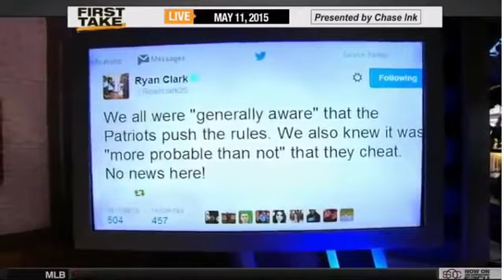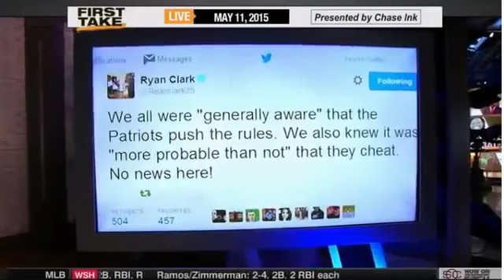ESPN First Take Is Tom Brady Paying A Penalty For New England Patriots Reputation ? Ryan C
The New England Patriots are no stranger to bending the rules (SpyGate, DeflateGate) and now it seems they will be paying the price for deflating the footballs .

Sub:The New England Patriots are no stranger to bending the rules (SpyGate, DeflateGate) and now it seems they will be paying the . ESPN First Take - Is ..

First Take is an American morning sports talk program on ESPN2 and ESPN2HD. Two back-to-back two-hour episodes air each weekday from Monday through .